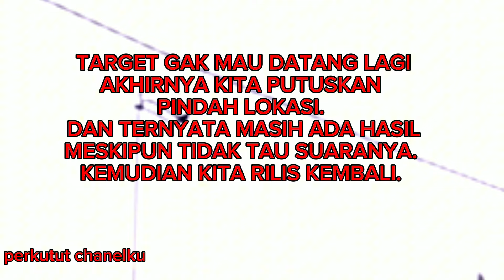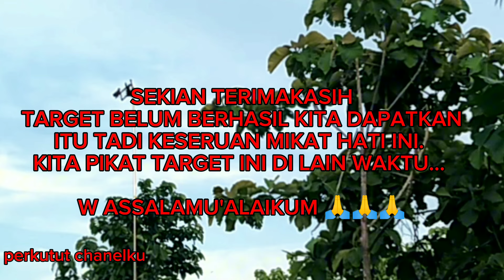MIKAT PERKUTUT SUWARA BESAR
Hari pertama target suara besar mau memperlihatkan diri, langsung tak pasang di lokasi deket dia manggung.
Lama kelamaan dia cuma ngayer terus menerus hingga sore hari, akhirnya kita putuskan pulang.
Di hari kedua kita pasang di lokasi lain lagi, target ada  namun tak berani mendekat.
Akhirnya ada yang datang namun bukan target. Akhirnya kena 1. Berhubung yang kena tidak ada suara maka kita rilis lagi.
Terimakasih untuk yang sudah Meluangkan Waktunya, Jika berkenan silahkan Like, Komentarkan IDE IDE Kalian, Agar Perkutut Chanelku Semakin Berkembang Dengan Baik, Share Juga Jika Vidio Ini Bermanfaat 🙏

Terimakasih

Tag.